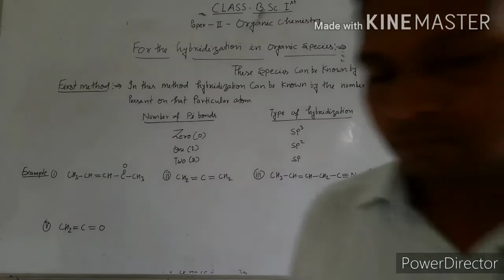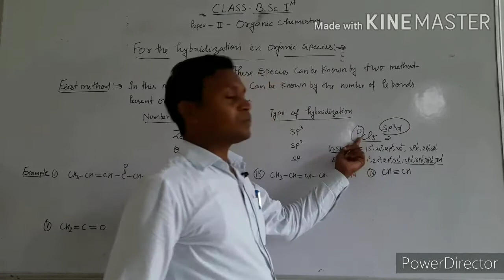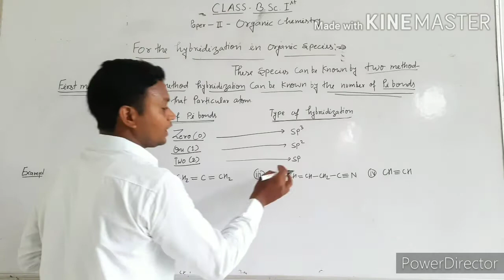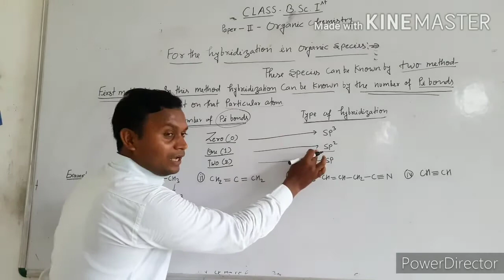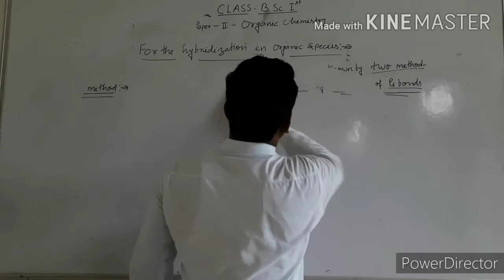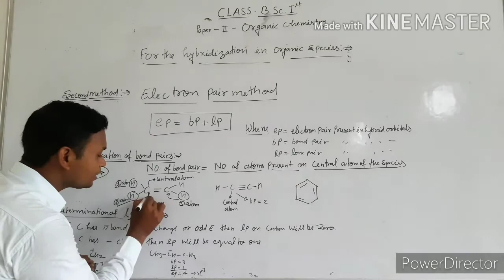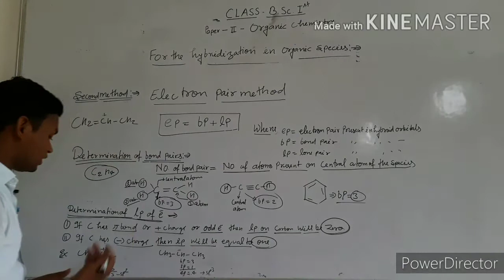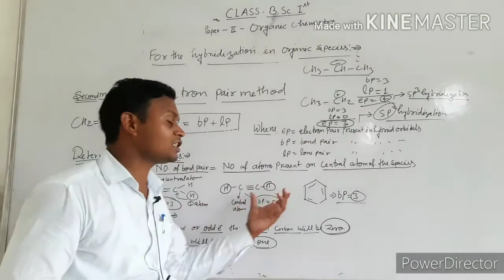B.sc.part one Chemistry Paper Second topic determination of hybridisation method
Chemical world